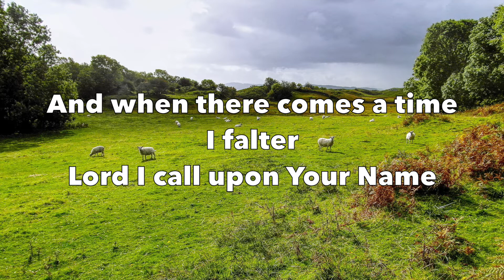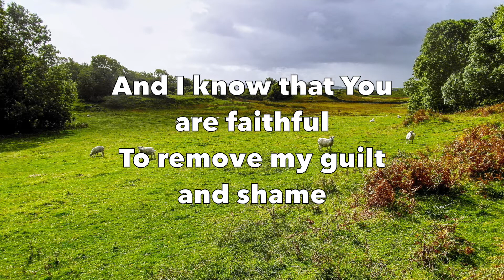You Lord Are Faithful - Maranatha! Praise Band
You Lord Are Faithful
by Maranatha! Praise Band

Featured on album “Praise 20 - Who Is Like the Lord”
From iTunes

Lyrics:

Faithful and true
Faithful to love us

And when there comes a time I falter
I call upon Your Name
And I know that You are faithful
To remove my guilt and shame

Original Songwriter/ Composer:
J. Hanz Ives

Original Image:
Isle of Lismore, Near Oban, Scotland, UK
By Andrew Buchanan
From Unsplash.com